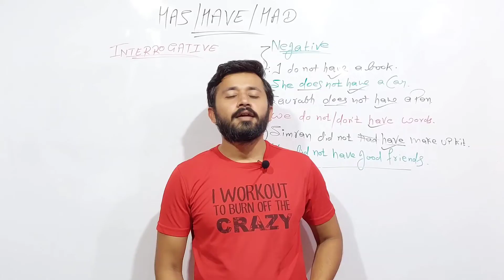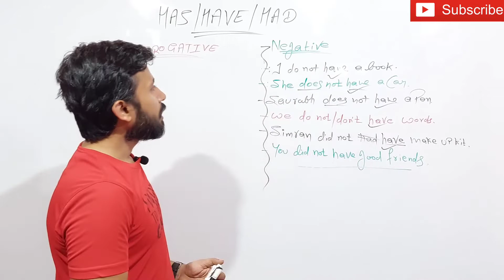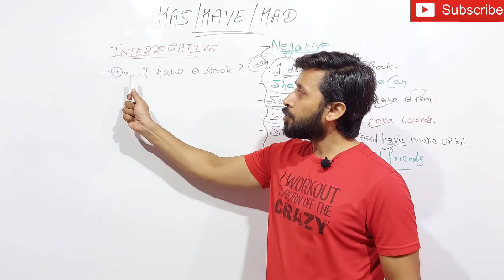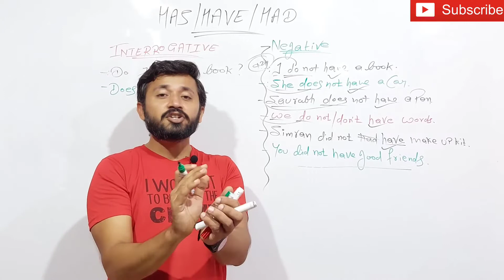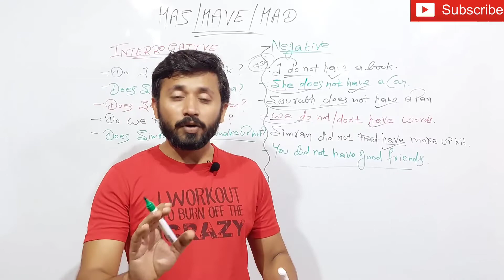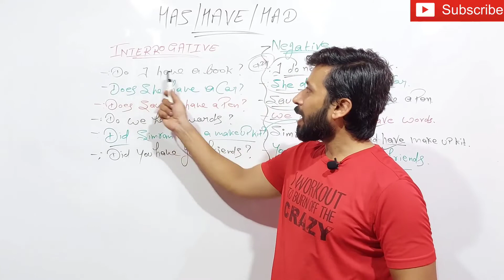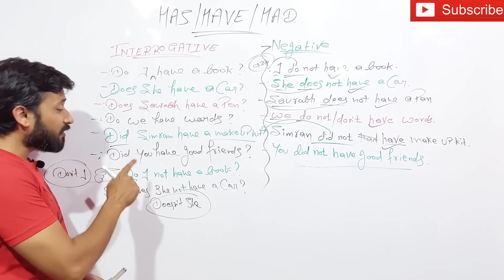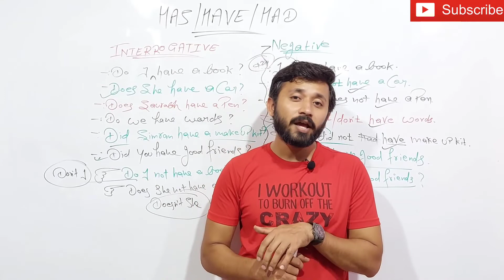English Speaking Day - 7 | Easy English | English of Daily Usage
English Speaking
Spoken English
English Learning
# P.OandClerk